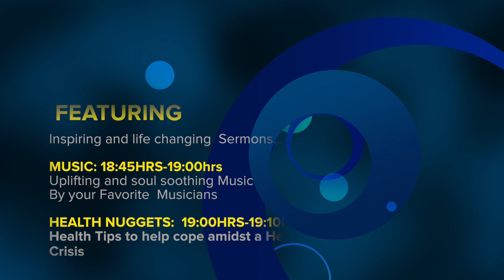ZAMBIA SNIPET final final one